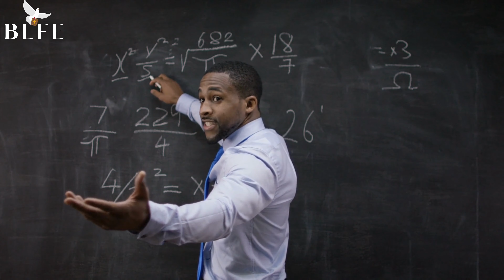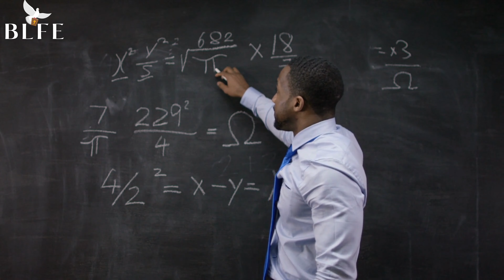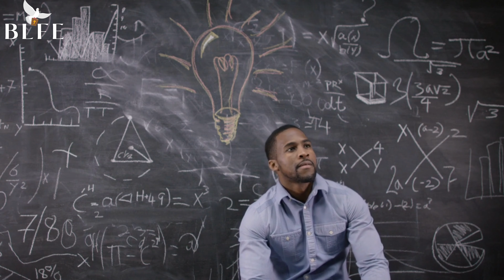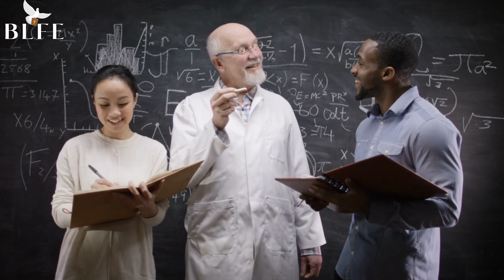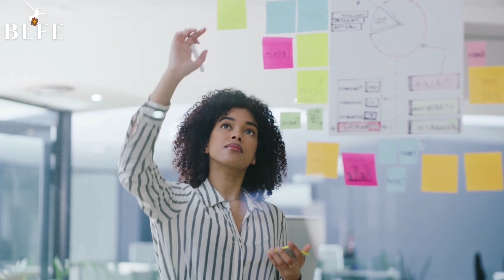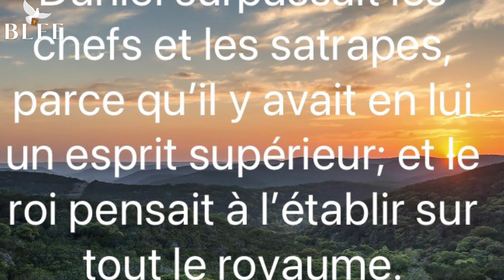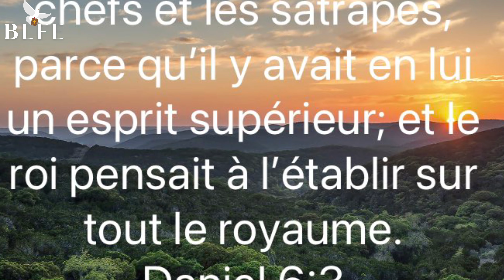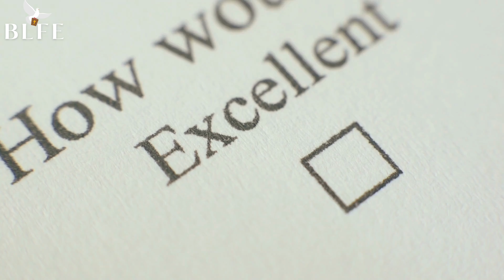LE DÉVELOPPEMENT PERSONNEL POUR ATTEINDRE LE SOMMET || DR PASTEUR PAUL ENENCHE || SEED OF DESTINY